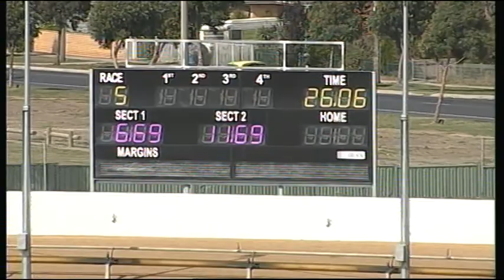BAL MON 13 APR 15 R5